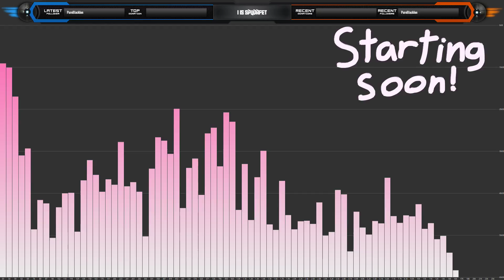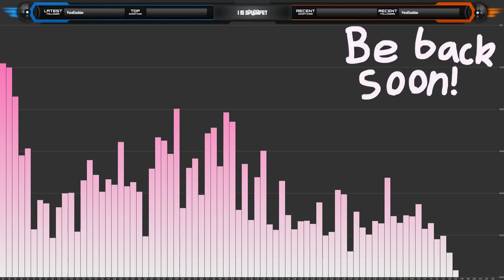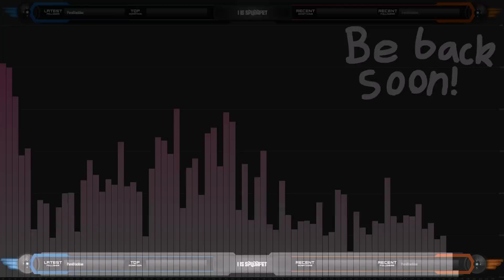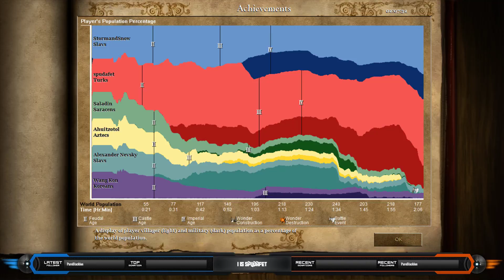Age of Empires II: HD Edition | Full Live Stream | 2 ez | w/ Mr. Blackion